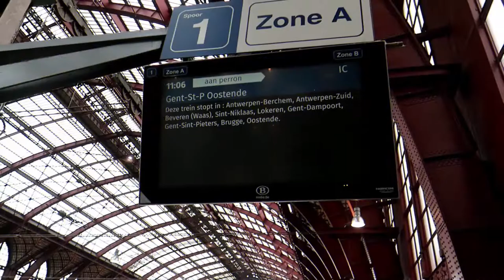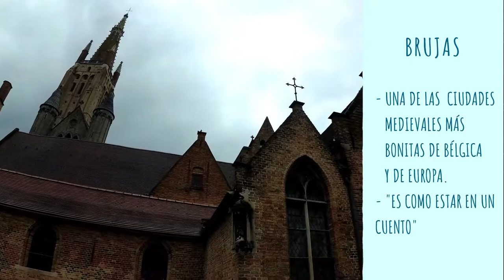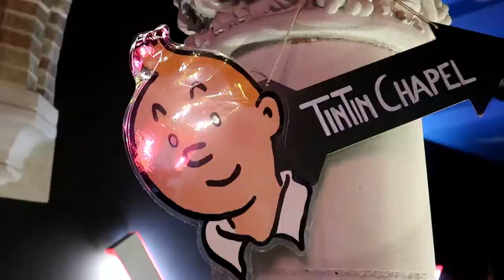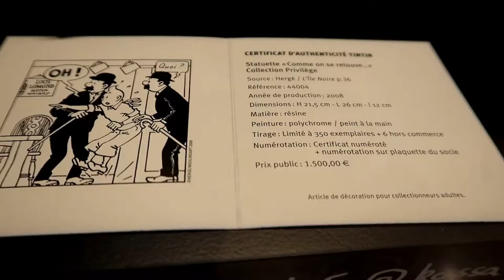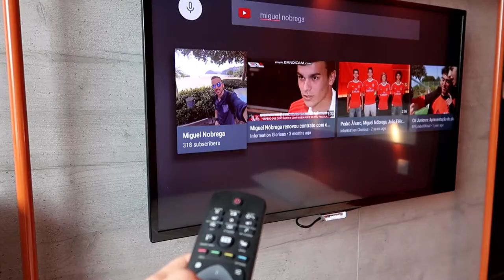Bélgica | Brujas | 02 | Miguel Nobrega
Nuestro segundo día en Bélgica, la lluvia nos obligó a cambiar de planes a última hora y pasar el día en Brujas en vez de en Gante, pese a todo, Brujas nos ha encantado, una de las ciudades más bonitas que hay, merece la pena, por lo menos pasar un día entero. Si la lluvia te deja, es muy recomendado alquilar una bici y darte una vuelta por sus calles y alrededores.

Para movernos en Bélgica, seguimos usando el Rail Pass, que nos ha venido genial para cambiar los planes a última hora ya que te da mucha flexibilidad.

No se pierdan ningún vídeo de mis viajes activando la campana ;)

📷EQUIPO QUE USO AMAZON ESPAÑA:
CANON G7 MARK II
YI 4K+ ACTION CAM
DRONE FIMI X8
Yi GIMBAL 3-AXIS
TRÍPODE VBLOG VIAJE
POWERBANK 10000 MAH
OTRO TRIPODE
32 GB TARJETA DE MEMORIA

📷EQUIPMENT I USE AMAZON UK:
CANON G7X MARK II
Yi GIMBAL 3-AXIS
DRONE FIMI X8
TRAVEL VBLOG TRIPOD
POWERBANK 10000 MAH
OTHER TRIPOD
32 GB MEMORY CARD

UBER → migueln449ue get £3 off
AIRBNB →Sign up and get £25 off your first adventure.